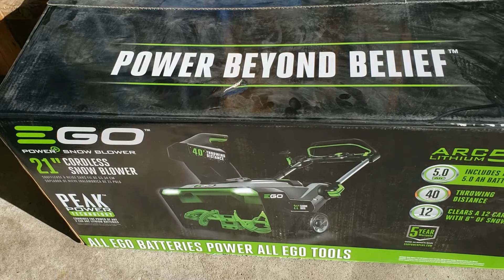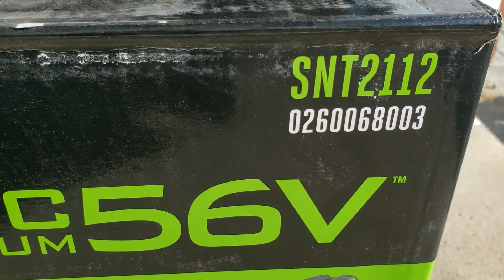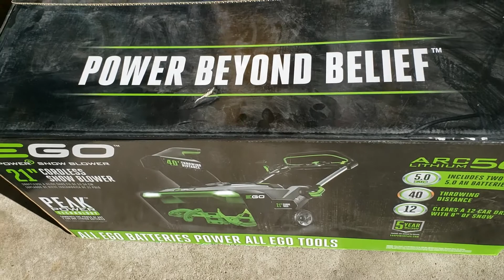EGO Power+ Snow Blower - Battery Powered (w/ Eng. subtitles) 電池鏟雪機